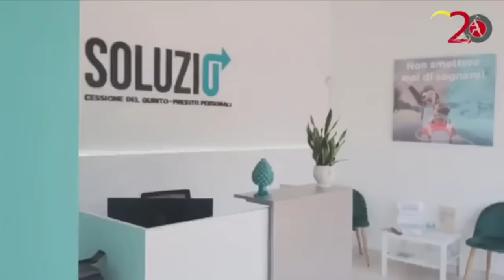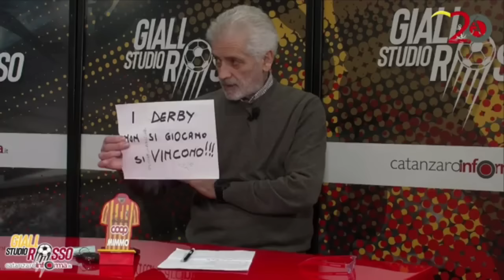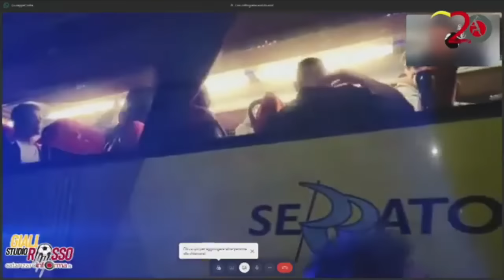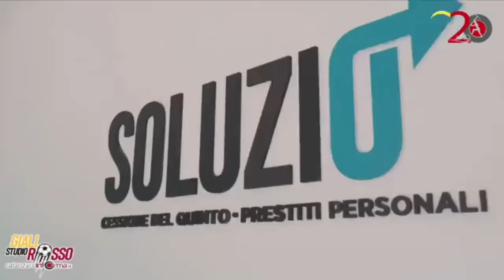Studio giallorosso Cosenza-Catanzaro